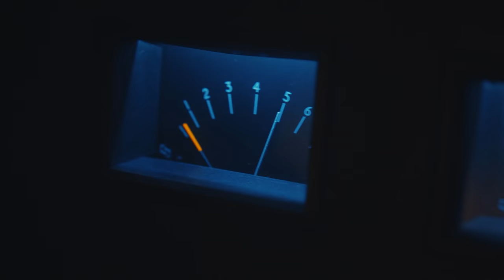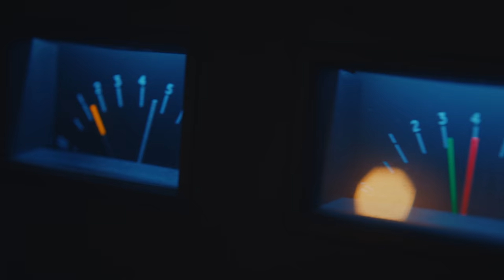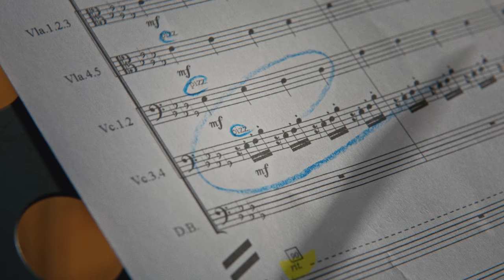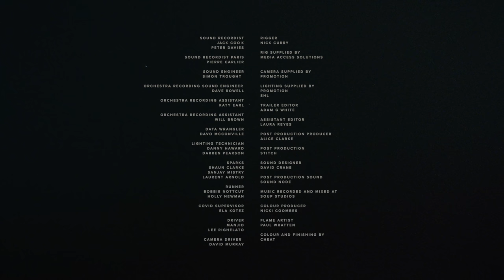Spitfire Audio Presents — Alfa Mist: Confliction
Growing up in Newham, East London, @AlfaMist  began his musical career in grime and hip-hop before being drawn to jazz, world music and movie soundtracks he discovered through sampling. In this film, we follow Alfa Mist’s journey as he collaborates with the @LCOrchestra  to re-imagine ‘Confliction’: a track he wrote after a moving conversation with a taxi driver.

To access 100's of hours of FREE composing tutorials, tips and tricks head